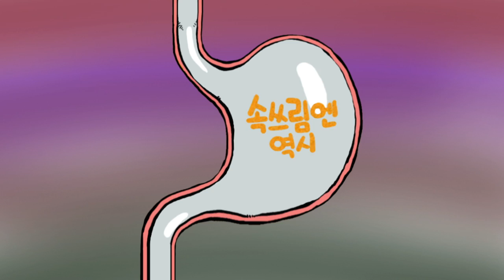22 갈색목세발가락 나무늘보의 죄 하편(나레이션 : 양띵)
밀림에서 아주아주 평화롭게 살던 갈색목세발가락 나무늘보~
그러던 어느 날, 나무늘보에게 찾아온 억울한 사연!
어떤 일이 벌어진 것인지 궁금하시다면?
지금 바로 우리 양띵님과 함께 봐요! ^^

인기웹툰 '지구와 사람과 동물'이  양띵크루와 함께 애니메이션으로 여러분을 찾아왔습니다.

애니메이션 지사동은 지구상에 살고있는 다양한 동물들을 만날 수 있는 콘텐츠 입니다.